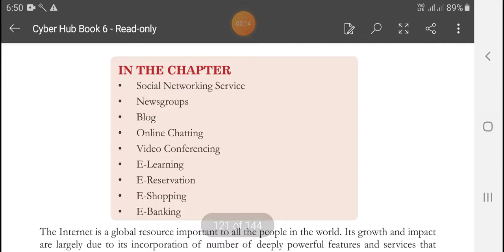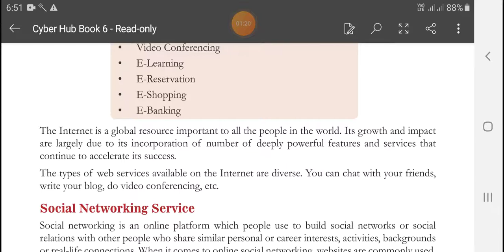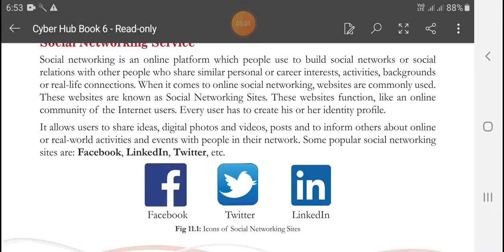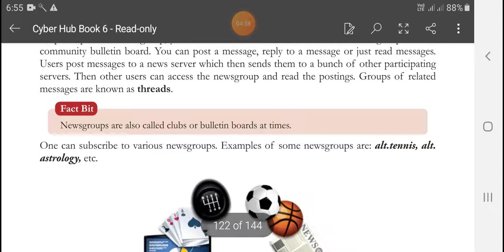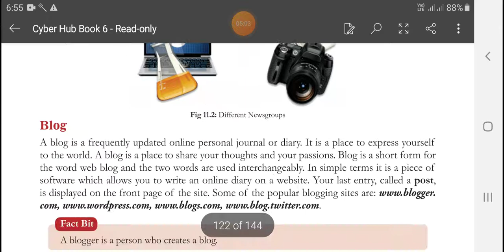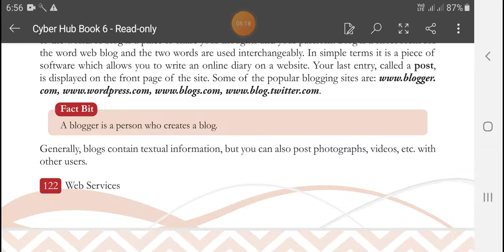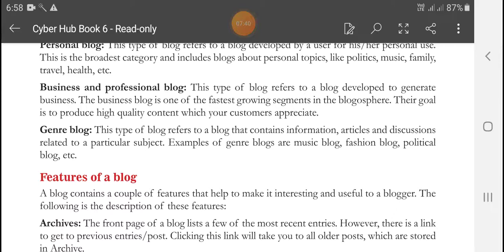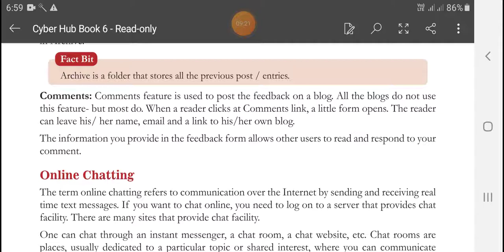Web Services 1